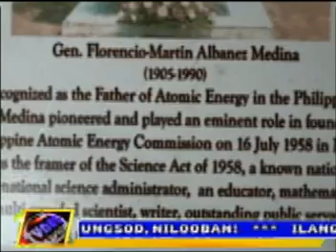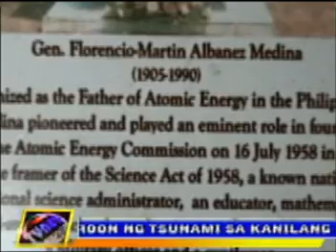mpeg march 16 C.mpg